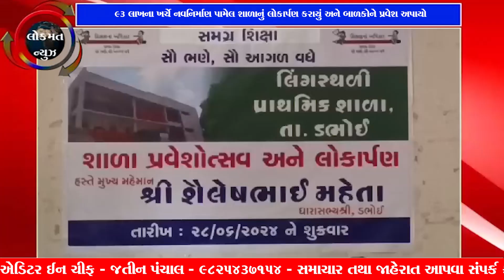93 લાખના ખર્ચે નવનિર્માણ પામેલ શાળાનું લોકાર્પણ કરાયું અને બાળકોને પ્રવેશ અપાયો